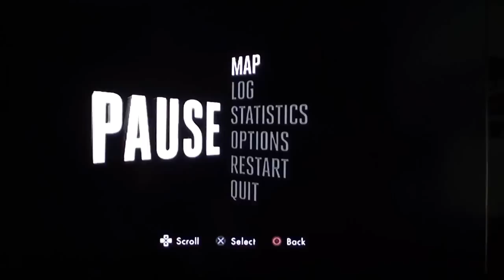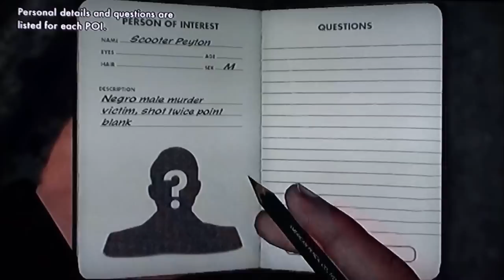LA Noire Playthrough Part 1: The Investigation Begins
LA Noire
Rockstar Games
N2SC4R